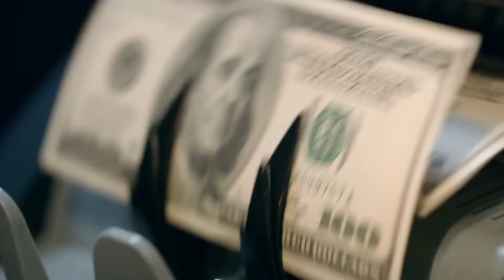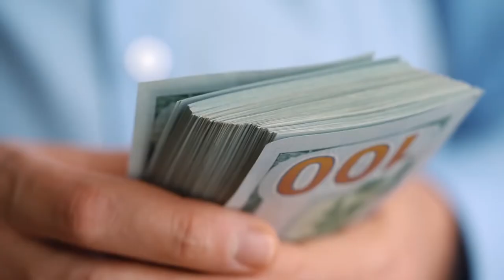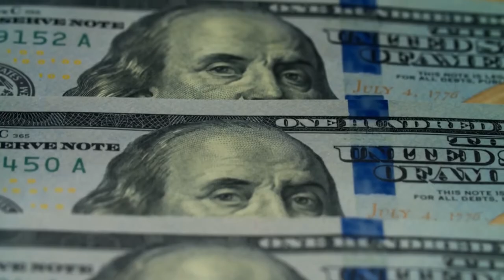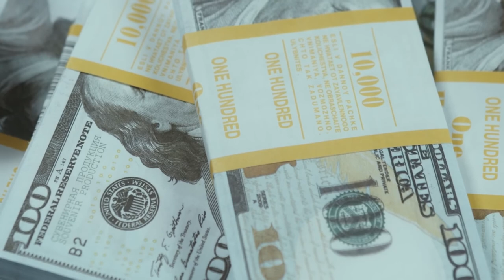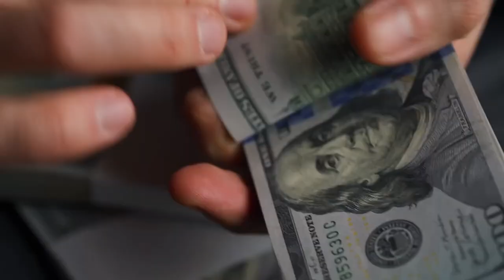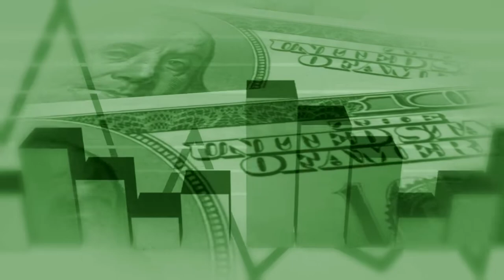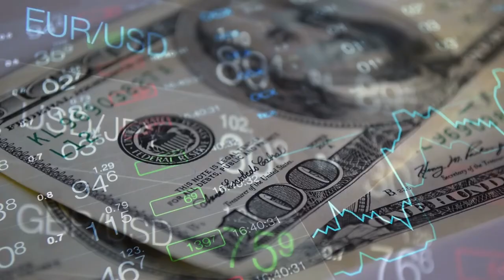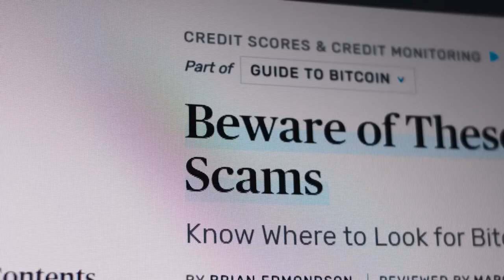August 28, 2023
the of to and a in is it you that he was for on are with as I his they be at one have this from or had by not word but what some we can out other were all there when up use your how said an each she which do their time if will way about many then them write would like so these her long make thing see him two has look more day could go come did number sound no most people my over know water than call first who may down side been now find any new work part take get place made live where after back little only round man year came show every good me give our under name very through just form sentence great think say help low line differ turn cause much mean before move right boy old too same tell does set three want air well also play small end put home read hand port large spell add even land here must big high such follow act why ask men change went light kind off need house picture try us again animal point mother world near build self earth father head stand own page should country found answer school grow study still learn plant cover food sun four between state keep eye never last let thought city tree cross farm hard start might story saw far sea draw left late run don't while press close night real life few north open seem together next white children begin got walk example ease paper group always music those both mark often letter until mile river car feet care second book carry took science eat room friend began idea fish mountain stop once base hear horse cut sure watch color face wood main enough plain girl usual young ready above ever red list though feel talk bird soon body dog family direct pose leave song measure door product black short numeral class wind question happen complete ship area half rock order fire south problem piece told knew pass since top whole king space heard best hour better true during hundred five remember step early hold west ground interest reach fast verb sing listen six table travel less morning ten simple several vowel toward war lay against pattern slow center love person money serve appear road map rain rule govern pull cold notice voice unit power town fine certain fly fall lead cry dark machine note wait plan figure star box noun field rest correct able pound done beauty drive stood contain front teach week final gave green oh quick develop ocean warm free minute strong special mind behind clear tail produce fact street inch multiply nothing course stay wheel full force blue object decide surface deep moon island foot system busy test record boat common gold possible plane stead dry wonder laugh thousand ago ran check game shape equate hot miss brought heat snow tire bring yes distant fill east paint language among grand ball yet wave drop heart am present heavy dance engine position arm wide sail material size vary settle speak weight general ice matter circle pair include divide syllable felt perhaps pick sudden count square reason length represent art subject region energy hunt probable bed brother egg ride cell believe fraction forest sit race window store summer train sleep prove lone leg exercise wall catch mount wish sky board joy winter sat written wild instrument kept glass grass cow job edge sign visit past soft fun bright gas weather month million bear finish happy hope flower clothe strange gone jump baby eight village meet root buy raise solve metal whether push seven paragraph third shall held hair describe cook floor either result burn hill safe cat century consider type law bit coast copy phrase silent tall sand soil roll temperature finger industry value fight lie beat excite natural view sense ear else quite broke case middle kill son lake moment scale loud spring observe child straight consonant nation dictionary milk speed method organ pay age section dress cloud surprise quiet stone tiny climb cool design poor lot experiment bottom key iron single stick flat twenty skin smile crease hole trade melody trip office receive row mouth exact symbol die least trouble shout except wrote seed tone join suggest clean break lady yard rise bad blow oil blood touch grew cent mix team wire cost lost brown wear garden equal sent choose fell fit flow fair bank collect save control decimal gentle woman captain practice separate difficult doctor please protect noon whose locate ring character insect caught period indicate radio spoke atom human history effect electric expect crop modern element hit student corner party supply bone rail imagine provide agree thus capital won't chair danger fruit rich thick soldier process operate guess necessary sharp wing create neighbor wash bat rather crowd corn compare poem string bell depend meat rub tube famous dollar stream fear sight thin triangle planet hurry chief colony clock mine tie enter major fresh search send yellow gun allow print dead spot desert suit current lift rose continue block chart hat sell success company subtract event particular deal swim term opposite wife shoe shoulder spread arrange camp invent cot